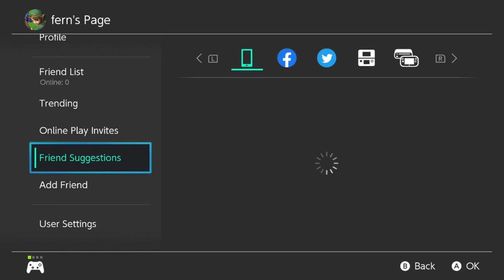Mario Kart 8 Deluxe Mushroom Circuit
Will stream this on Twitch one day. If you’d like to join me here’s my friend code:
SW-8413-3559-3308